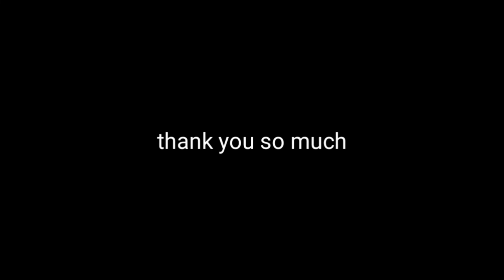GAMES menjadi wali kota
Hai, welcome back to My video
Bagaimana kabar kalian? Semoga baik baik aja yah

Games ini belajar menjadi wali kota, mengatur kota yang kita ingin kan.

Saya Deri Sahputra
⏮️Good Bye⏭️